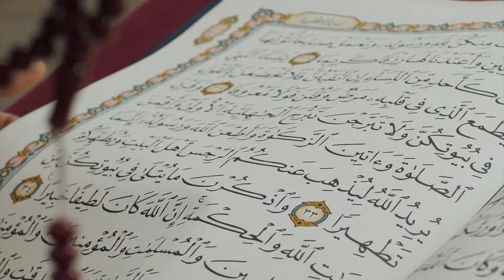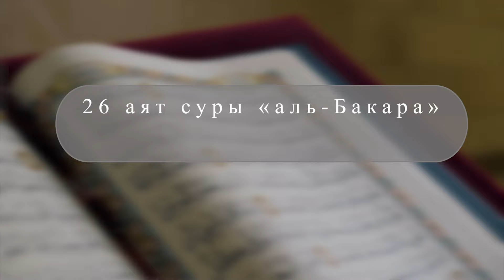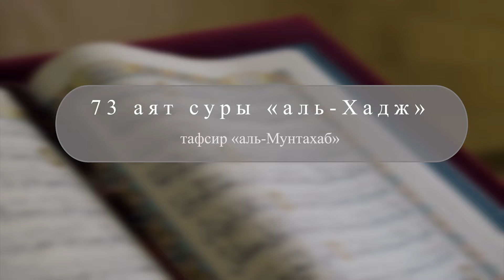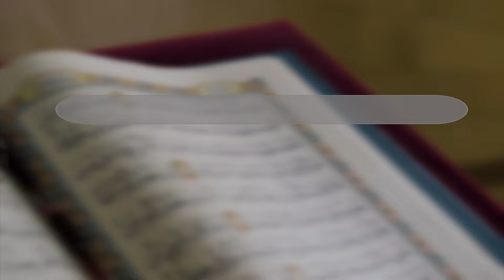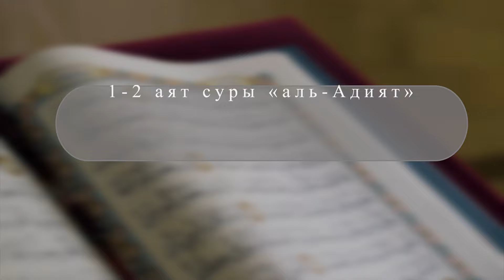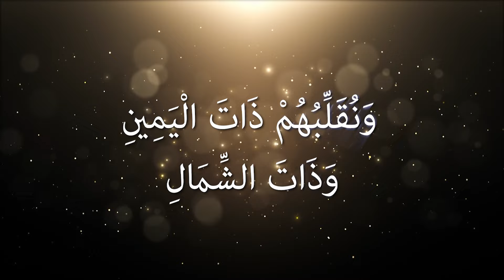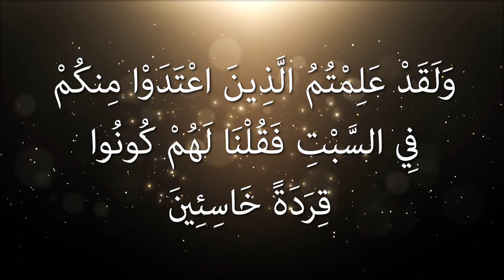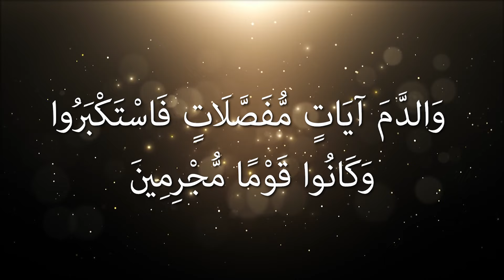25 животных, упомянутых в Коране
В Коране упоминается ряд известных нам животных. Это и насекомые, и рыбы, и пресмыкающиеся, и млекопитающие. Именами некоторых из них названы даже суры священной Книги. Какие же это 25 животных, имена которых присутствуют в аятах Корана?

00:00 25 ЖИВОТНЫХ, УПОМЯНУТЫХ В КОРАНЕ
00:31 Удод
01:21 Перепел
02:24 Ворона
03:53 Пчела
04:38 Мотылёк
05:16 Комар
06:08 Муха
08:03 Саранча
08:39 Вошь
09:38 Муравей
10:40 Паук
11:58 Кит
13:11 Овца
14:09 Козёл
14:42 Корова
15:19 Верблюд
15:53 Лошадь
16:28 Осёл
17:24 Свинья
18:11 Слон
18:38 Волк
19:23 Собака
21:08 Обезьяна
22:08 Змея
22:39 Жаба